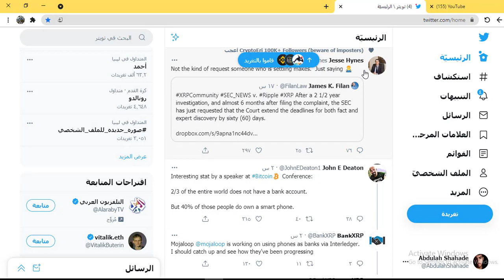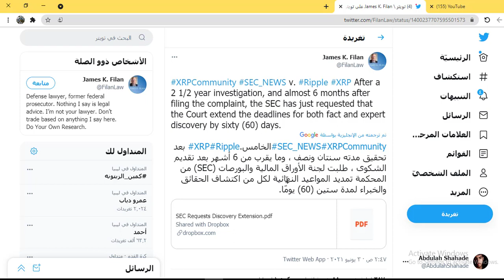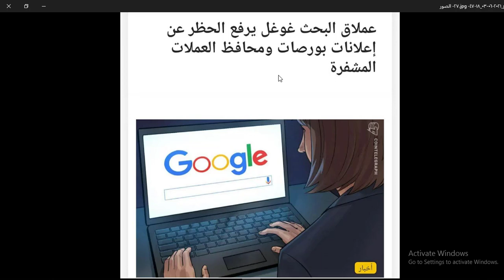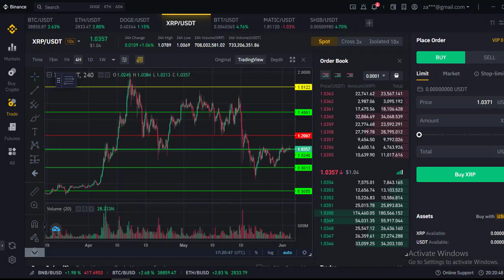اخر تطورات قضية xrp ريبل وهل هذه الاخبار سلبية ام اجابية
xrp news,
xrp توقعات,
xrp price prediction 2021,
xrp mining,
crp تحليل,
xrp coin,
xrp ويكيبيديا,
xrp ripple,
xrp news today,
xrp live,
xrp هدف,
xrp هبوط,
ما هو crp,
هل xrp حلال,
ما هي xrp,
هبوط عملة xrp,
هل اشتري xrp,
xrp نشاط,
xrp مستقبل,
xrp مترجم,
xrp مشروع,
xrp ماهي,
xrp ماهو,
xrp محاكمة,
xrp محكمة,
xrp مقابل التركي,
xrp كرم,
كيفية تعدين xrp,
كيفية شراء xrp,
كيف اشتري xrp,
الاستثمار في xrp,
xrp عملة اليوم,
xrp عملة رقمية,
xrp عملة مشروع,
ripple xrp عملة,
عملة xrp الرقمية,
تحليل عملة xrp,
مستقبل عملة xrp,
طريقة شراء xrp,
طريقة تعدين xrp,
xrp صعود,
صنبور عملة xrp,
xarp شرح,
xrp شراء,
xrp شرح,
xrp شركة,
xrp شارت,
شراء عملة xrp,
xrp ripple شرح,
xrp سعر,
سهم xrp,
توقعات سعر xrp,
توقع سعر xrp,
سعر عملة xrp,
سبب ارتفاع crp,
xrp ريبيل,
xrp رسم بياني,
xrp ريبل,
xrp ربح,
ربح عملة xrp,
عملة ريبل xrp,
ارز ریپل xrp,
عملات رقمية xrp,
xrp ارز دیجیتال,
دادگاه xrp,
xrp حلال,
حكم xrp,
حرق عملة xrp,
حكم عملة xrp,
xrp جديد,
جديد عملة xrp,
جلسة xrp,
جمع عملة xrp,
xrp تعدين,
crp تحليل كورونا,
crp تحليل الدم,
xrp توصيات,
xrp تحديث,
xrp توقع,
xrp بالعربي,
xrp بالريال السعودي,
xrp الريبل,
xrp اليوم,
xrp ابو العبد,
xrp الى اين,
xrp اخبار,
xrp الان,
xrp اخر الاخبار,
ارتفاع crp,
xrp0,
35 000 xrp price prediction,
xrp 50 000,
10 000 xrp endgame,
xrp to 0,
crypto 0 xrp,
xrp 10000,
xrp 1000,
xrp 100$,
xrp 10000 dollars,
xrp 10,
xrp 10000 price prediction,
xrp 1000 dollars,
xrp 100 dollars,
1 xrp to inr,
xrp 1 dollar,
xrp will be #1,
xrp 1 million,
1 billion xrp,
xrp $1 000,
xrp hit $1,
xrp 1 percent,
xrp 2022,
xrp 2021,
xrp 2025,
xrp 2030,
xrp 2017,
xrp 2017 bull run,
xrp 2022 prediction,
xrp 21 may,
ghost 2 xrp,
xrp 2,
xrp 2 dollar,
xrp in 2 minutes,
xrp2 token,
xrp account 2,
xrp 2 usd,
xrp hit 2,
xrp 35000,
xrp 35k,
xrp 30 april,
xrp 300,
xpr 3500,
xrp 3 dollars,
xrp $3,
xrp 30 dollars,
xrp may 3,
xrp in 3 years,
xrp 3 digits,
xrp 3 dolar,
xrp 4 digits,
xrp 4l,
xrp 420,
xrp 4000,
xrp 4 hour chart,
xrp 4/22,
xrp 4/20/21,
xrp 4/6,
xrp usd metatrader 4,
xrp 4 life,
xrp crazy 4 crypto,
xrp $4,
ripple xrp 4 digits,
xrp 589,
xrp 500 dollars,
xrp 589 theory,
xrp 50000,
xrp 5 year price prediction,
xrp 51k,
xrp 500,
xrp 51000,
xrp prediction per 5 minutes,
xrp in 5 years,
xrp 5 digits,
xrp 5 dollars,
xrp $5,
xrp next 5 years,
xrp 5 dolar,
xrp через 5 лет,
ghrp 6 هرمون,
لاقح 6,
ghrp 6 kya hota hai,
ghrp 6 uses in hindi,
ghrp 6 cycle,
xrp 6 april,
ghrp 6 bodybuilding,
xrp 6 may,
april 6 xrp,
may 6 xrp,
xrp may 6 2021,
xrp 6 april 2021,
xrp sec april 6,
xrp ripple april 6,
xrp 6 nisan,
xrp 24/7,
xrp live 24/7,
xrp burst watch 24/7,
xrp may 7,
xrp 7 april,
xrp 8.50,
xrp may 8,
xrp may 8 2021,
xrp 99 bitcoin,
xrp 99,
xrp 99.96 are blind,
dewalt 996 xrp,
ripple xrp warning 99,
xrp may 9,
xrp 9$